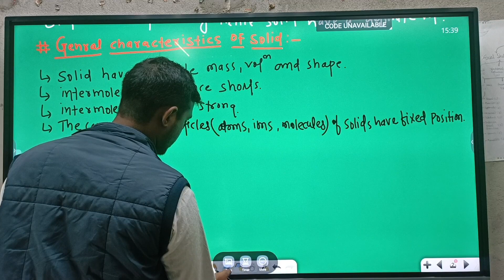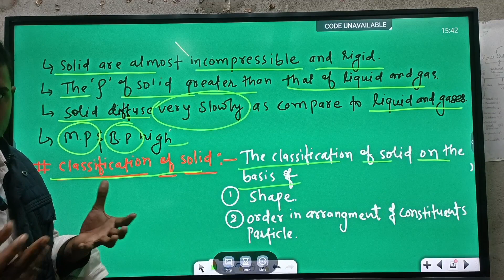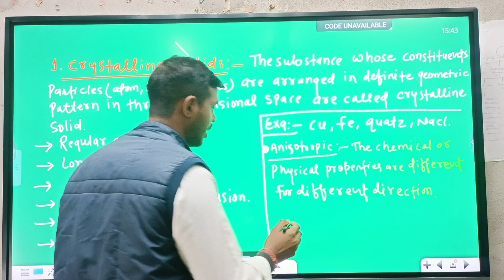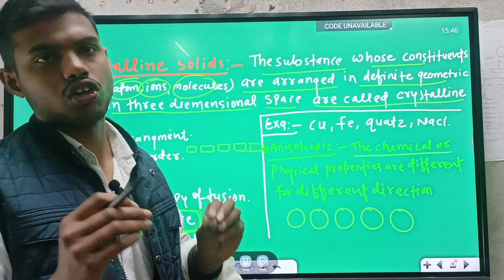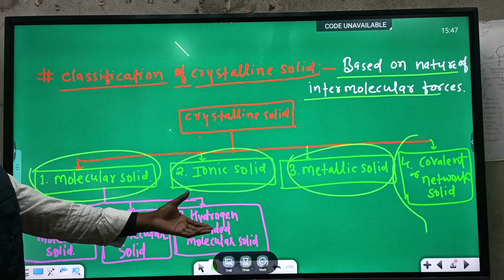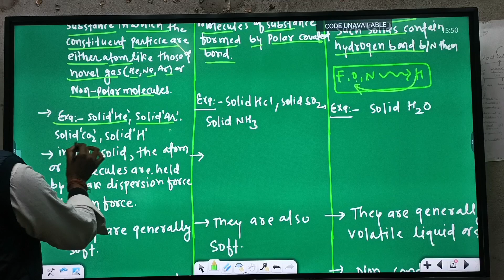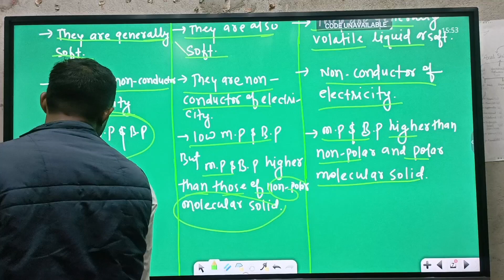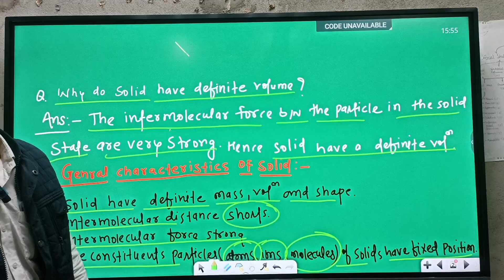Solid state class12th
Daksh institute of science